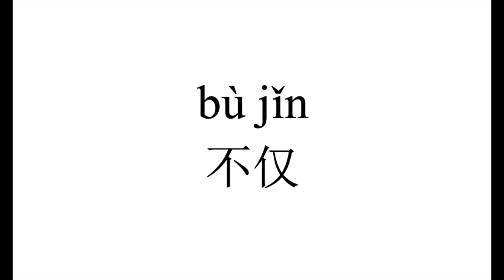327 How to pronounce 不仅（bu jin） in Chinese?|普通话水平测试用普通话词语表（表一）